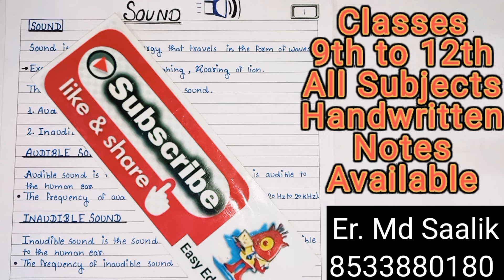Sound Handwritten Notes pdf class 9th Science Handwritten Notes Chapter-12 physics science by saalik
For this PDF go to my Whatsapp(Handwritten Notes)  through link
Contact@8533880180 for Handwritten Pdf Notes of Class 9th to 12th  All subject notes available.